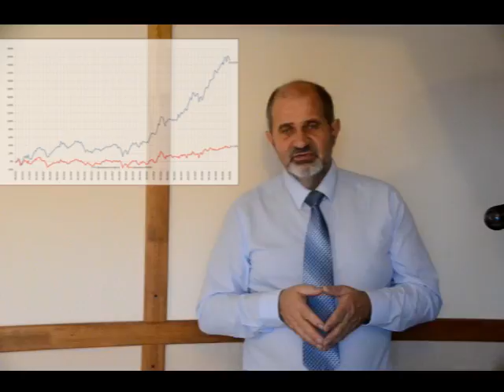Модельный порфель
Как новичку получать доходность от 20% и более годовых.
Смотрите Открытие холдинг (пятое место в списке системно значимых по версии ЦБ финансовых организаций) предлагает Модельный портфель - инвестиционный инструмент для новичков.на фондовом рынке.